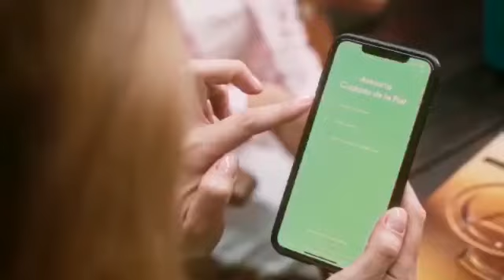Conviertete en un Emprendedor del Social Selling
Sé parte de la industria del Social Selling y gana dinero recomendando productos a través de una Aplicacion en tu celular con Oriflame
Mas información: